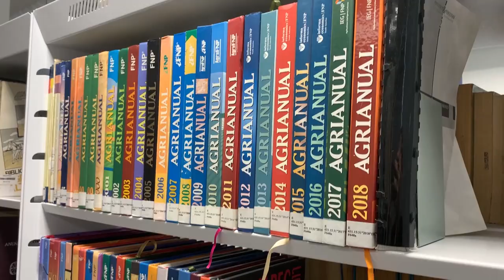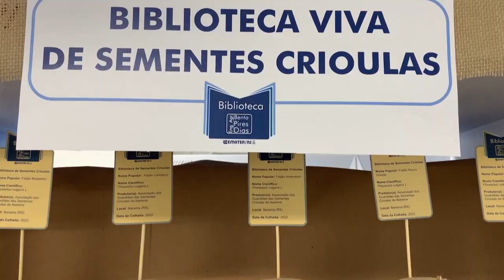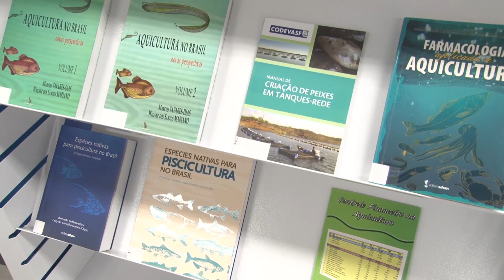Reinauguração da biblioteca da Emater/RS - Rio Grande Rural